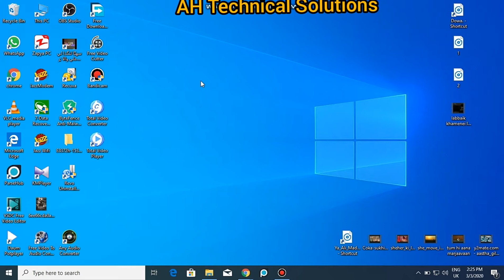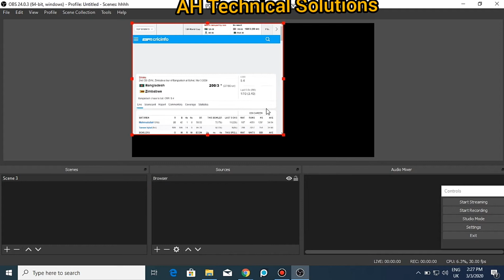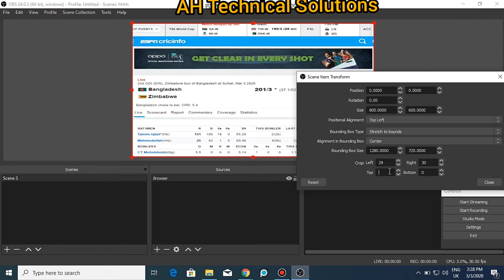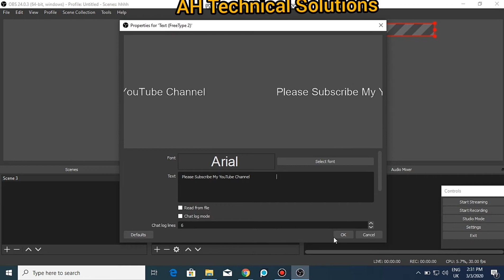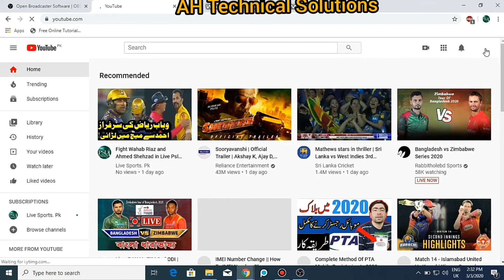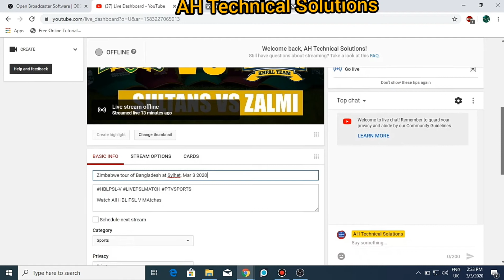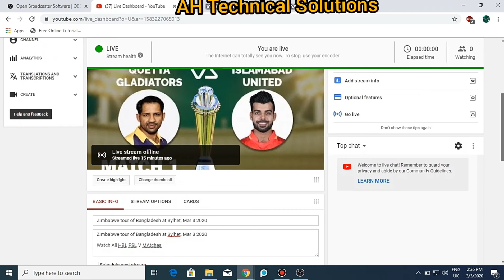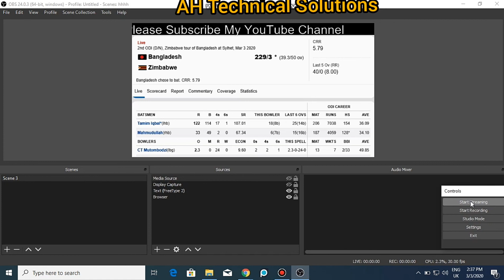How To Live Streem On YouTube | Live Cricket Streem On YouTube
Learn How To Live Streem On YouTube With OBS Studio On PC Without 1K Subscribers. This Quick Start To Live Streem Guide Will Help Teach You What You Need To Know To Go To Live On YouTube .
Live streeming with OBS  is very easy and fast to learn and you can do it on Windows, Mac and Linux..